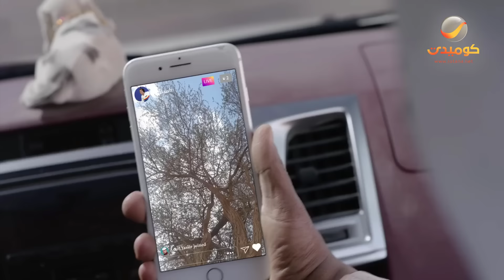شباب البومب 7 | ياسر وشكش اتفقوا انهم يعملوا مقلب في عامر وكفتة 😂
يتناول المسلسل العديد من القضايا التي تخص الشباب طارحًا مجموعة من الحلول في شكل كوميدي وتراجيدي.
بطولة
تأليف
إخراج